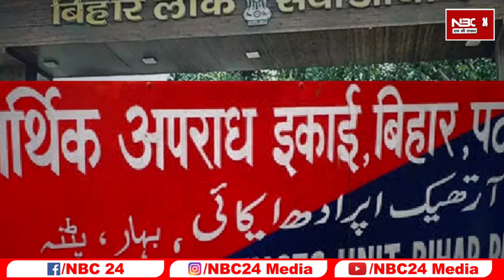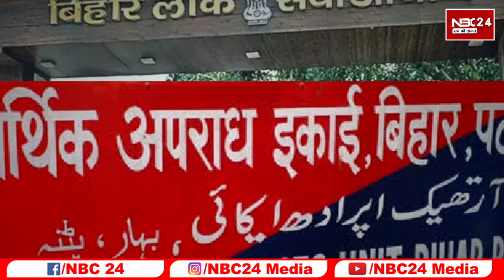Bihar में नीट-स्नातक Question Paper लीक मामले में अब तक 13 लोग गिरफ्तार, हुआ बड़ा खुलासा......